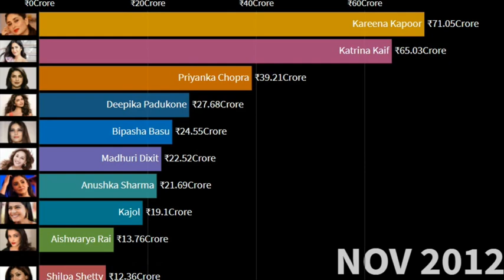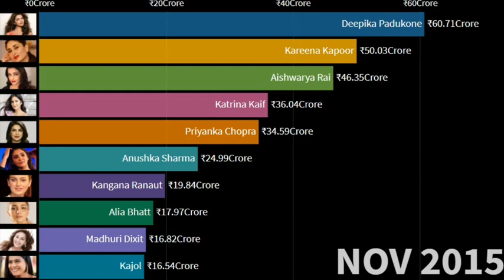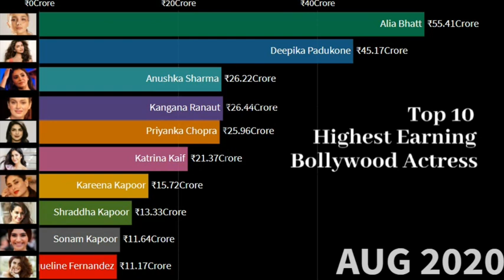Top 10 Highest Earning Bollywood Actress | richest bollywood actress by yearly income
Timeline visualization video of top 10 highest earning bollywood actress from 2011 to 2021. Actress earnings from movie, TV shows and brand endrocements in a year is taken into account.

Source: Times of India, India today, filmfare, Zee